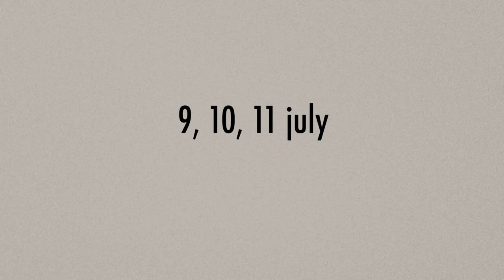Trailer - Time out Bmx jam 2021